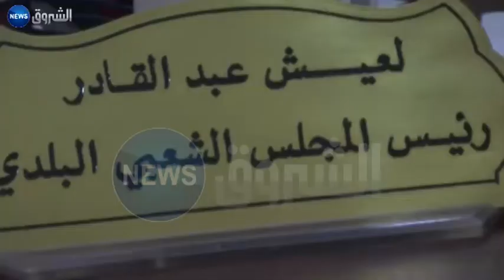الشلف / تدهور كلي إنعدام للكهرباء ومدرسة مغلقة منذ سنة 1997